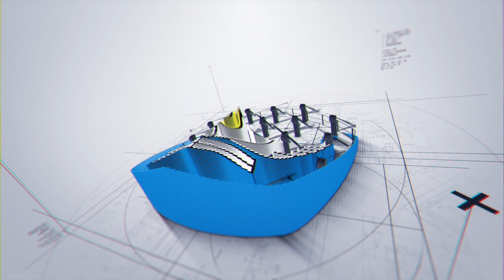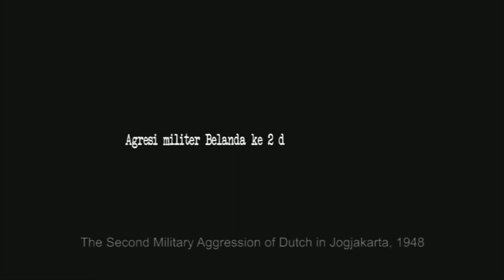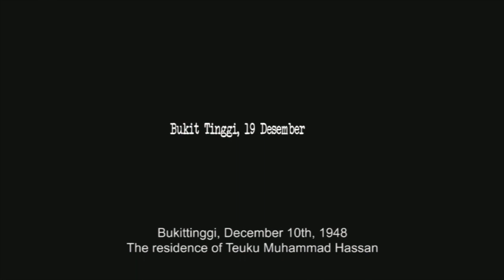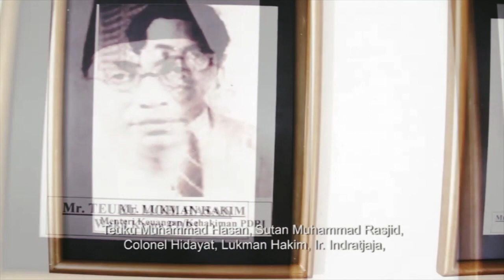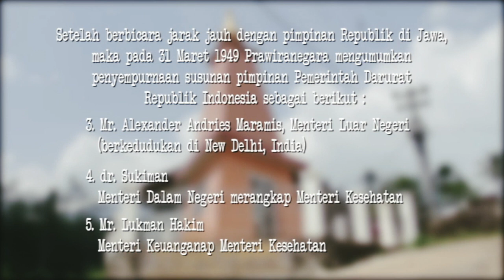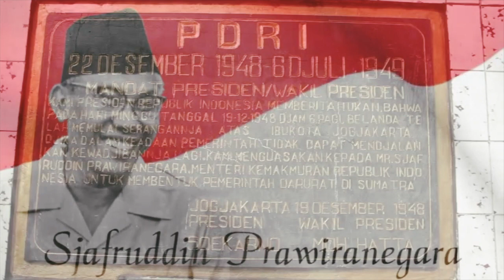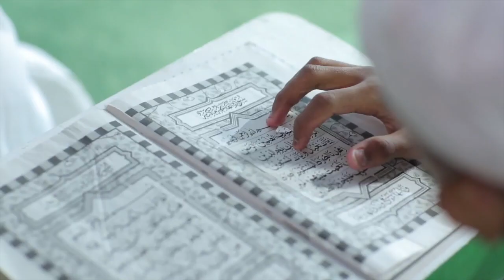PDRI/Pemerintah Darurat Republik Indonesia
Pemimpin republik di Jawa telah menduga kemungkinan agresi Belanda II dan telah membuat rencana menghadapi kemungkinan itu. Pada bulan November 1948, wakil presiden Hatta mengajak Mr. Syafruddin Prawiranegara- Menteri kemakmuran Republik- ke Bukittinggi, dan Hatta kembali ke Yogyakarta Syafruddin tetap tinggal untuk mempersiapkan kemungkinan pembentukan sebuah pemerintahan darurat di Sumatra- seandainya ibu kota Republik di Jawa jatuh ke tangan Belanda. Pertengahan Desember 1948, perdana menteri India Jawaharlal Nehru mengirim sebuah pesawat untuk membawa Soekarno dan Hatta keluar Jawa. Dalam perjalanan keluar Jawa, pesawat itu akan singgah di bukitinggi, disini hatta akan tinggal untuk mengepalai pemerintahan darurat sementara presiden soekarno terbang ke New Delhi, dan dari sana ke New York mengajukan masalah Republik ke Perserikatan Bangsa-Bangsa. Tetapi sebelum pesawat Nehru sampai di Yogyakarta, pesawat tersebut tertahan di Singapura karena pemerintah Belanda menolak member izin melintasi daerah mereka dan memberikan hak mendarat di Jakarta.Jadi, Soekarno dan Hatta masih berada di Yogyakarta pada tanggal 19 Desember ketika belanda menyerang dan menduduki kota itu.